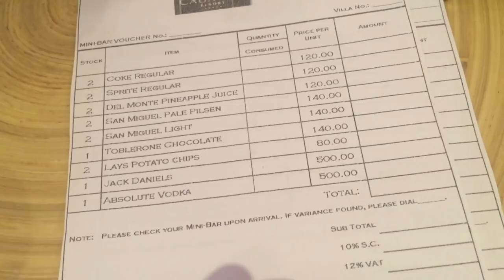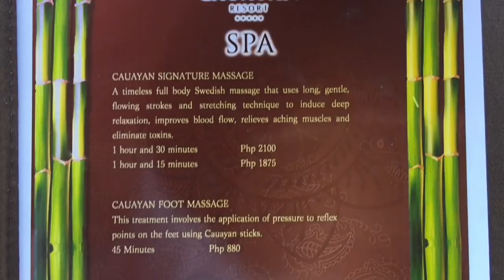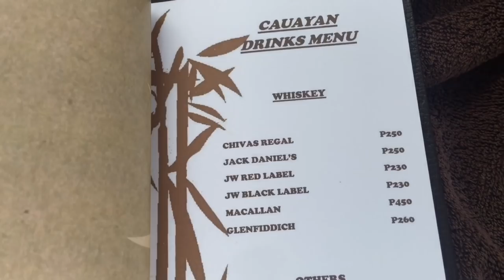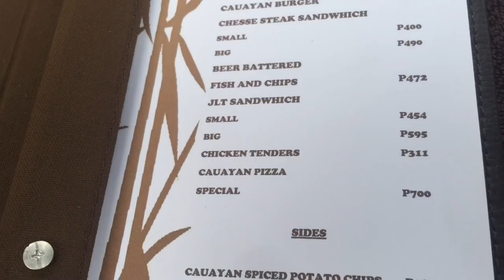El Nido Palawan Weekend Getaway Ep. 1: Cauayan Resort Paradise Island Tour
El Nido Palawan Weekend Getaway Ep. 1: Cauayan Resort Paradise Island Tour.  Episode 1 of 9.  Cauayan Resort is a luxury island resort in El Nido which is located at the northern tip of Palawan that embodies the pristine beauty of its natural surroundings and first class personalized services.   Regarded as the last frontier, the island’s luscious green and diverse fauna make this place interesting to nature lover travelers.  Join us as we escape to a paradise of tranquility and pampering. In this episode we will give you a tour of the different villas that they have, the beach, facilities, bar, restaurant and menu options and recommendations.

There are 23 villas intricately designed and defined with elegance that gives you a warm welcome.  Grand Beach Villas sit right in front of the white powdery shore, with a spectacular view of the tranquil sea. Each 68.5-sqm room offers pure privacy with a king-sized bed, indoor sunken tub and outdoor shower with private garden. Bask in the sun from your veranda's daybed.
Inclusions: Individual Control Air Condition, Television, Audio System, Minibar, Refrigerator, Coffee Facility, Bath and Shower Room, Bathroom Toiletries, Safety Deposit Box, Bathrobe and Bedroom Slippers

Beach Villas offer breathtaking view beach and the lush tropical island. Relax in a 55-sqm room with twin beds, wooden terrace with lounge bed and outdoor shower – truly a hideaway of your very own.
Inclusions: Individual Control Air Condition, Television, Audio System, Minibar, Refrigerator, Coffee Facility, Bath and Shower Room, Bathroom Toiletries, Safety Deposit Box, Bathrobe and Bedroom Slipper

Aqua Villas are raised on stilts above the blue water with a space of 56.5 sqm.  The resort’s Water Villa will definitely provide you a soothing sanctuary. Chill at your very own wooden deck with drop lounge bed that has a full view of the ocean. Each room has a king-sized bed, indoor marble tub, and outdoor shower .

At the spa, rejuvenate and pamper yourself with signature island massages that soothe your entire body, relax the mind and invigorate the soul. Experience to be nurtured with organic products and natural touch of the hands for a timeless holistic body retreat.

Indulge in a festivity of gastronomical cuisine. Have a taste of the island’s unique flavors and enjoy an unconventional treat of food and refreshment selections. Be delighted with the menu inspired by first class cuisine cooked by their trained chef.  We highly recommend the Fish & Chips, Fried Chicken, Grilled Blue Marlin and their signature Swedish Meatballs.  For refreshments make sure to try their badass margarita and selection of cocktails.

Cauayan Resort Paradise Island El Nido Palawan
Manila Sales Office: New World Arcade #5 - Makati Avenue Corner Arnaiz Avenue, Makati City